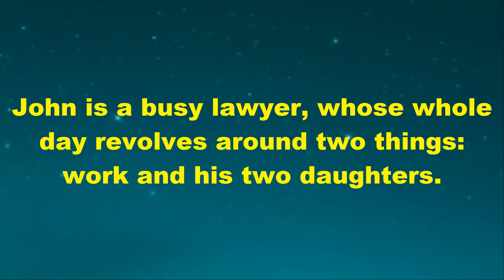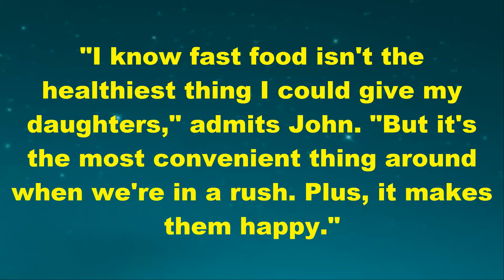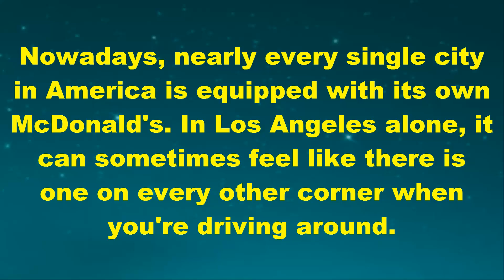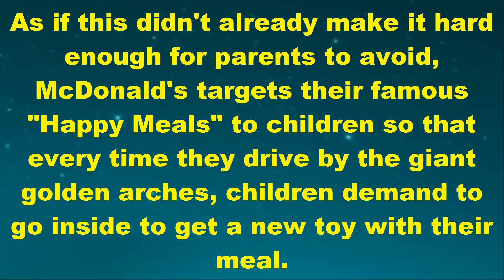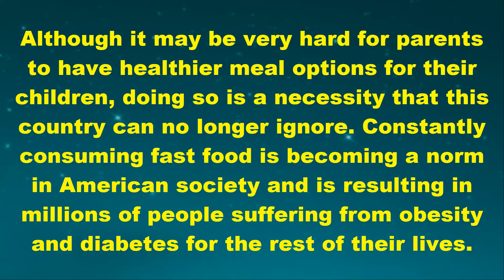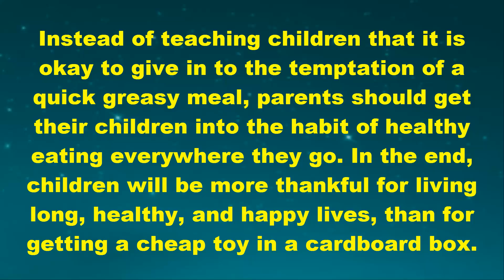english language learning | listen and practice | Happy Meals